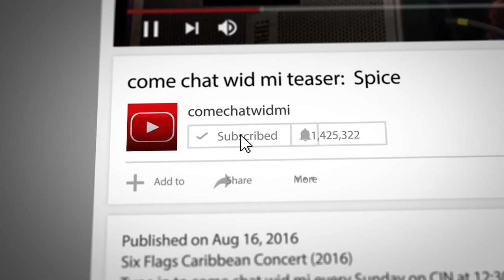Miss Wiadca 2017 Pageant - come chat wid mi